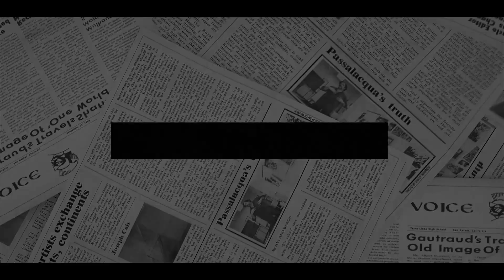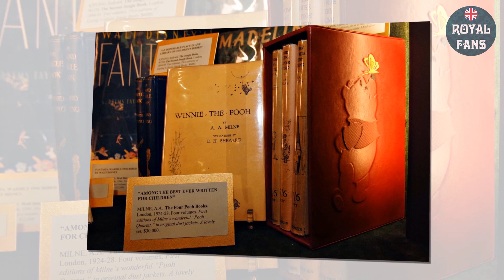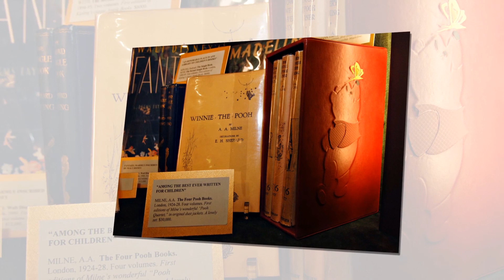Shock! Meghan BOILING WITH RAGE As Harry Secretly Gave $9,860 Gift For Nephew Prince Louis.